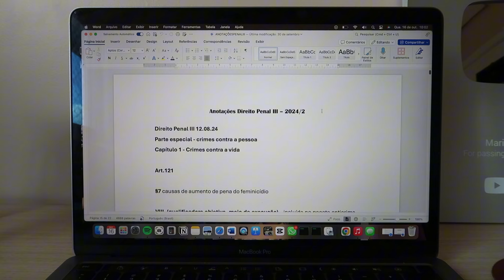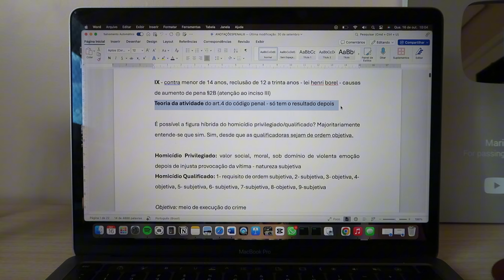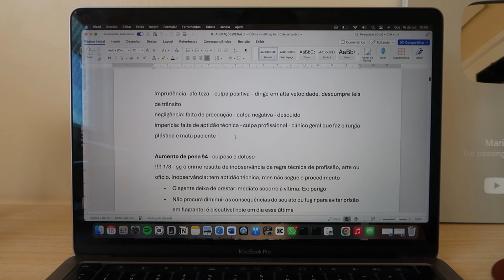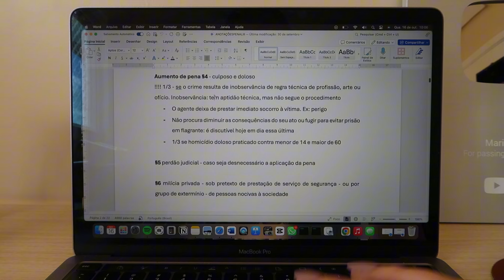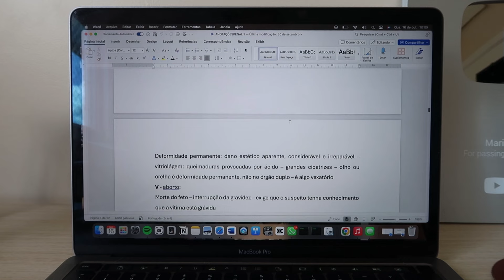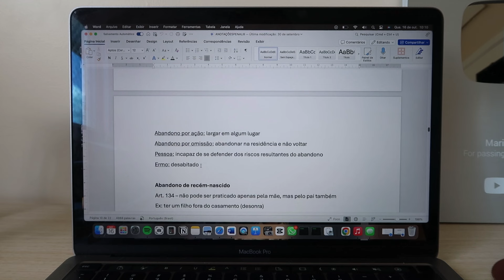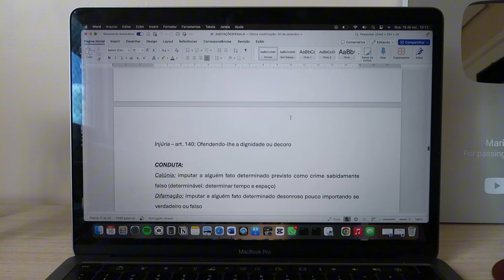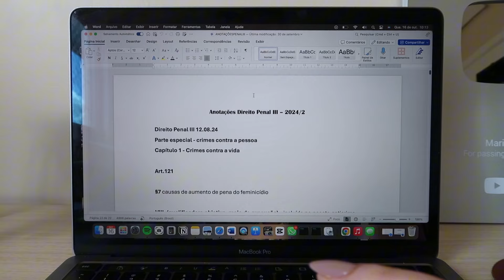como faço anotações digitadas na faculdade de direito ⚖️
@unloqbrasil [cupom: MARIANA10]

@ferpadesign [cupom: MARIANA]

🎧 Músicas ↴